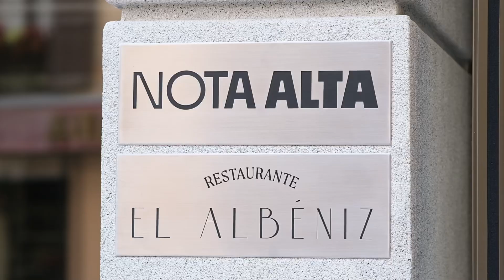Nespresso AfterWork - Idearium Filmes